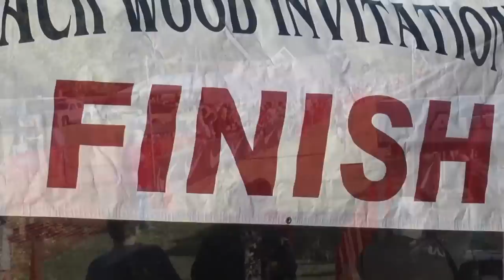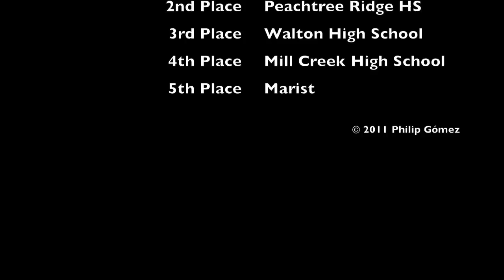Coach Wood Invitational 2011 - Boys JV-A Race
Brookwood Boys JV-A squad competes for the win at the 2011 Coach Wood Invitational in Gainesville, Georgia.